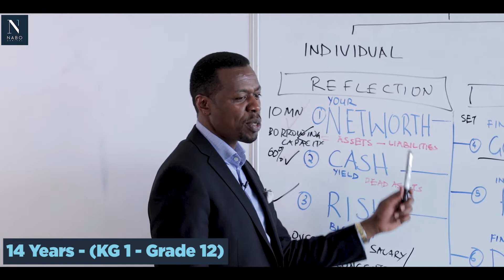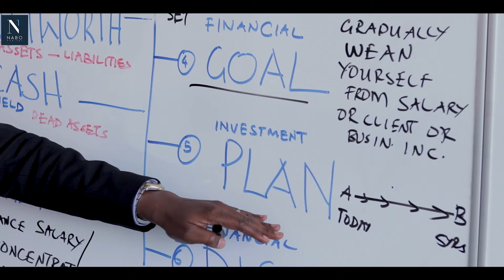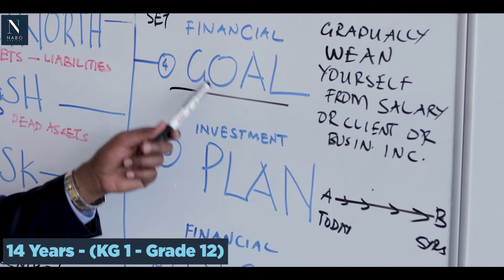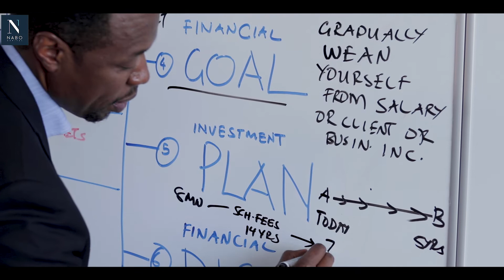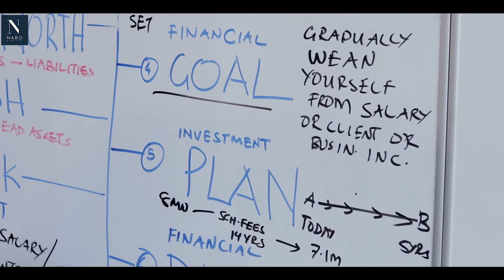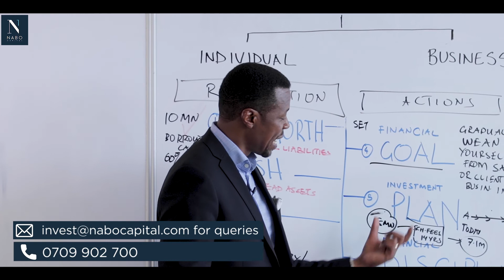Nabo Education Plan for International Schools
We serve all clients and our education plan covers students in public, private and international systems.